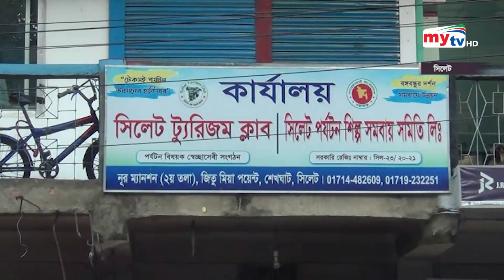তিন দিনের ছুটিতে পর্যটন কেন্দ্রগুলোতে দর্শনার্থীদের ভিড় | Bangla News | Mytv News